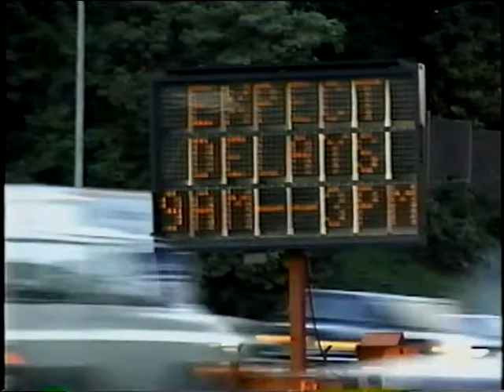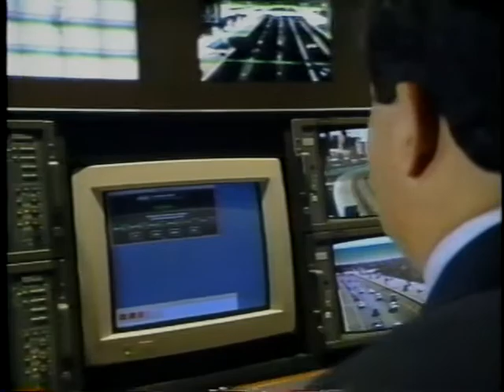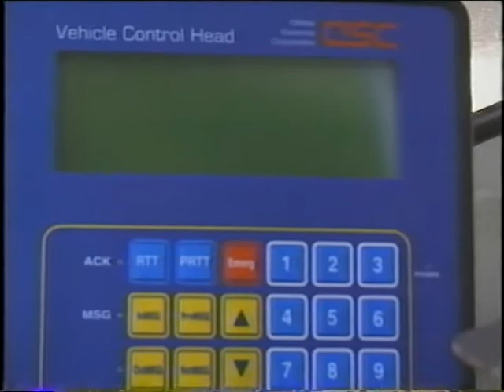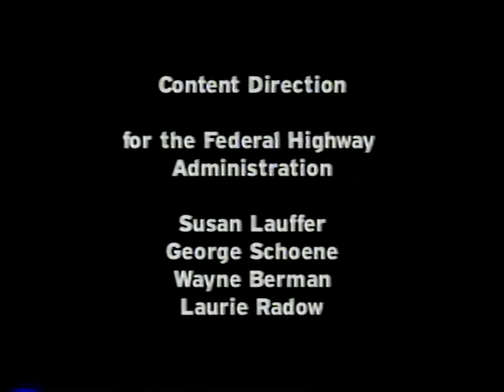Smart Moves: A Decision-Makers Video on the Intelligent Transportation Infrastructure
Smart Moves: A Decision-Makers Video on the Intelligent Transportation Infrastructure - Federal Highway Administration 1996 - Video VH-389 - This program promotes the use of advanced technologies to reduce congestion, safeguard air quality, improve service and increase efficiency. Application of advanced communication technologies in three major metropolitan areas -- Phoenix, Chicago and Montgomery County, Maryland-- are highlighted with voice-over by decision-makers in those areas.